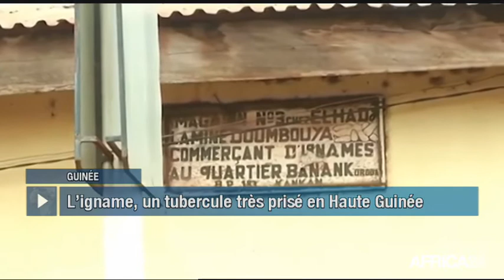Le Journal du mardi 13 juin - 5h GMT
Burundi, Une délégation se rendra à l'ONU. Sénégal, BAISSE DE PRODUCTION D’ARACHIDES À KAFFRINE. Cameroun, DES BOTTES MADE IN CAMEROUN. [Country...], [Texte Sujet 04].